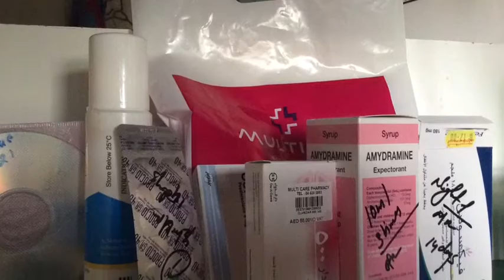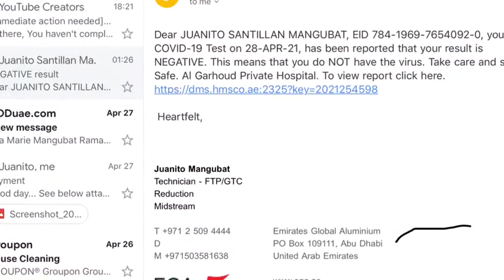Cvid Pstive to Ngative result 10 days story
Thank You Papa God